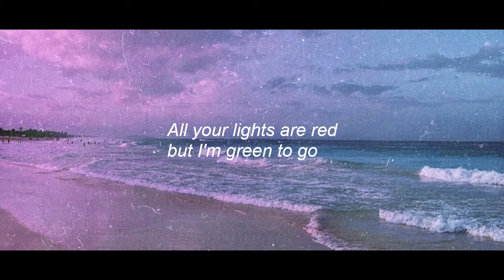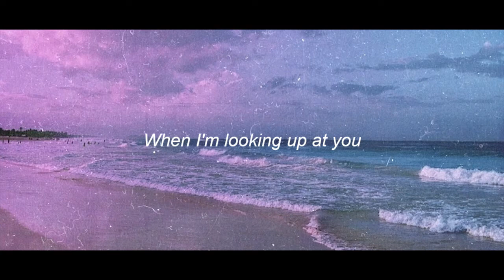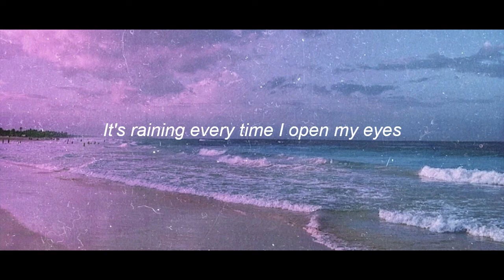Blue - Troye Sivan (Toby Randall - Cover) Lyric Video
Comment Your Favorite Music for next uploads